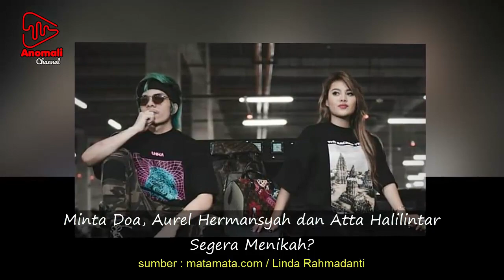Minta Doa, Aurel Hermansyah dan Atta Halilintar Segera Menikah?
Atta Halilintar dan Aurel Hermansyah kini tak canggung lagi untuk menunjukkan kemesraannya di depan publik. Keduanya mendatangi ajang Billboard Music Awards 2020 yang berlangsung di kawasan Kebon Jeruk, Jakarta Barat Rabu (26/2/2020) malam.